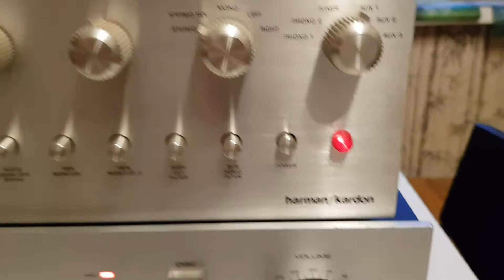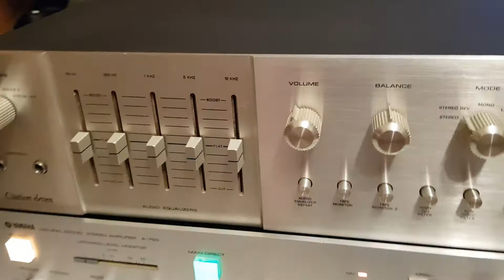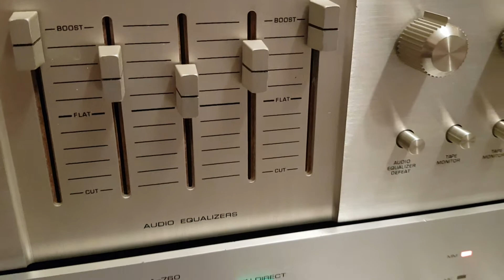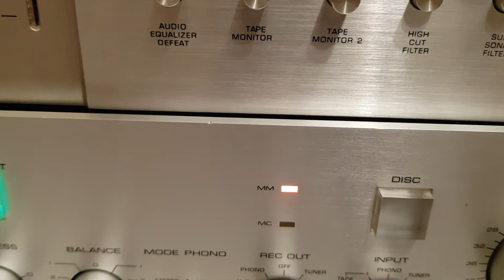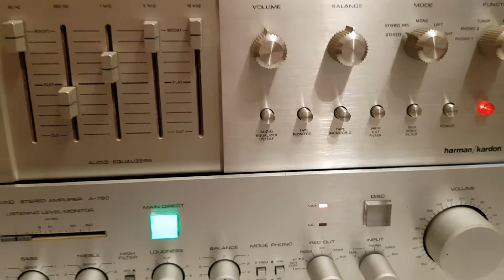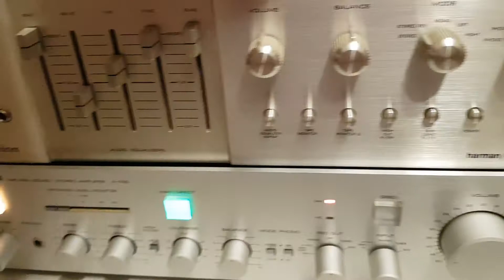Harman/Kardon Citation eleven